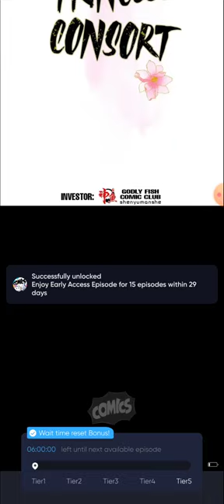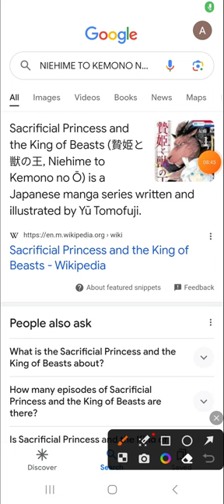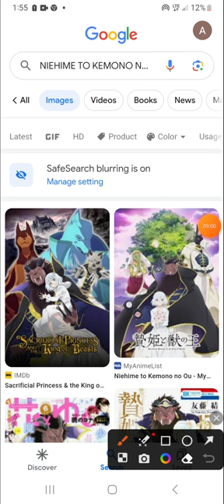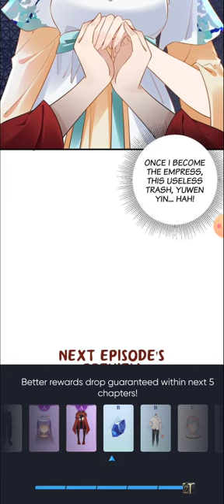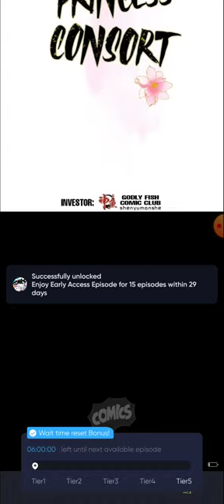The Mischievous Princess Consort chapters 72 - 77!